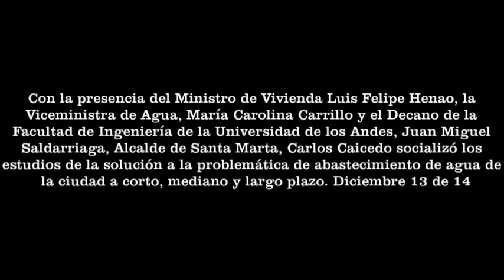UniAndes, Alcalde y MinVivienda Socializaron solución problemática de abastecimiento de agua Sta Mta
Con la presencia del Ministro de Vivienda Luis Felipe Henao, el Alcalde de Santa Marta, Carlos Caicedo la Viceministra de Agua, María Carolina Carrillo y el Decano de la Facultad de Ingeniería Civil de la Universidad de los Andes, Juan Miguel Saldarriaga, se socializaron los estudios de la solución a la problemática de abastecimiento de agua de la ciudad a corto, mediano y largo plazo